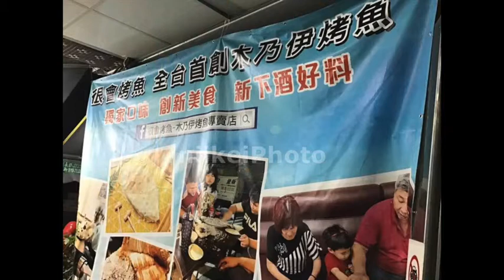三民區大豐二路# 20212高雄三民聖揚泰國蝦總店 X Taiwan Kaohsiung日啟行銷niikeiMarketing